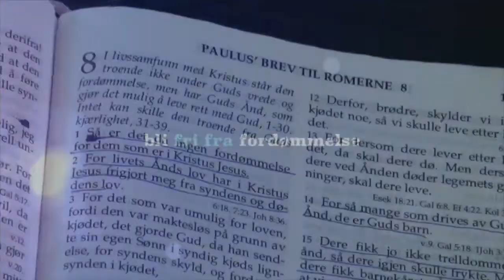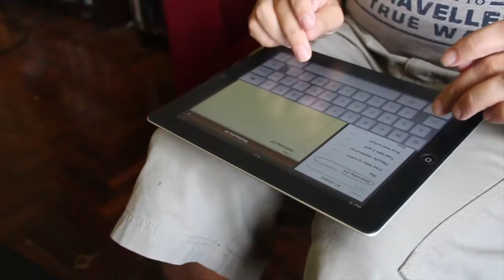Løgnen som hindrer helbredelser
I mange år prøvde jeg å bli helbredet, men jeg var fremdeles syk.
Jeg hadde nettopp vært på et seminar, men hadde ikke sett noen stor gjennombrudd når det kom til helsen min. Jeg hadde blitt bedt for utallige ganger men jeg hadde ikke blitt frisk.
Jeg gikk rundt på hotellrommet mitt i Chiang Mai i Thailand og ropte ut min frustrasjon til Gud!
Jeg sa: Jeg har prøvd alt, jeg har prøvd å være lydig, jeg har prøvd å leve hellig, jeg har fastet jeg har bedt, jeg har prøvd å leve 100 prosent overgitt til deg, jeg har blitt bedt for av titals predikanter med nådegaven til å helbrede, og reist så og si rundt hele kloden (fra Singapore til USA).
Jeg sa ut i min frustrasjon til Gud: Hva i alle dager er det mer jeg må gjøre!! I min tankegang så tenkte jeg at det var noe mer Gud krevde av meg, før dette kunne skje.

På dette hotellrommet fikk jeg min største aha opplevelse (eller åpenbaring om du vil), som snudde opp ned på min tankegang. Jeg så det ikke da, men jeg hadde en veldig lovvisk tankegang, for jeg var fokusert på å finne alt galt jeg hadde gjort og gjorde, og jeg trodde Gud var fokusert på det samme, men så fikk jeg denne åpenbaringen om at det var ikke hans fokus i det hele tatt!
Gud gav meg ikke en ny liste over alle ting jeg burde eller ikke burde gjøre for å oppleve seier og gjennombrudd i livet mitt.
Gud sa kun en ting, og dette er nøkkelen til utfrielse og den sannheten djevelen ikke vil at du skal se!
Er du klar for å vite hva han sa?
Se videoen!
Se også hele serien om: Fridd oss fra den onde og andre undervisninger på: